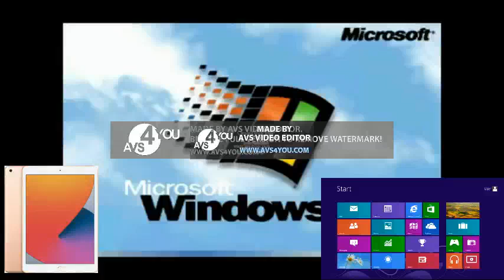Preview 2b 95 Effects Round 1 Cubed